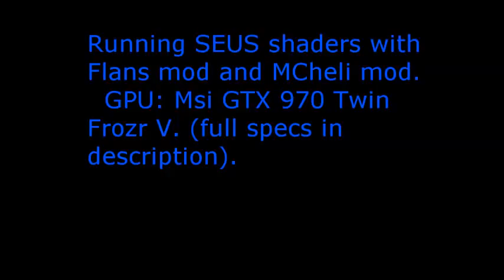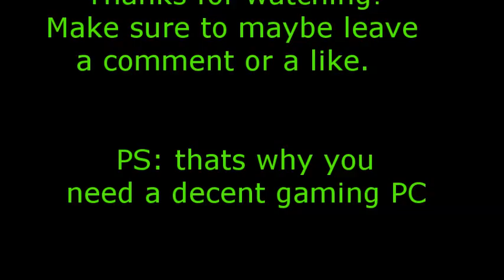SEUS 10.1 Gameplay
EDIT: 100 views? Not many for most, but for me, it is a lot

I guess my channel is becoming sort of "Infamous"

Also, once I return from holidays, you're in for a treat

cough cough seus edit cough cough

Me playing minecraft with SEUS 10.1 on my new computer.
Credits:
The living tombstone (intro and outro song)
Mojang (minecraft)
Sonic ether (SEUS 10.1)
Karyonix (Shaders mod)
Daxnitro (Original shaders mod)